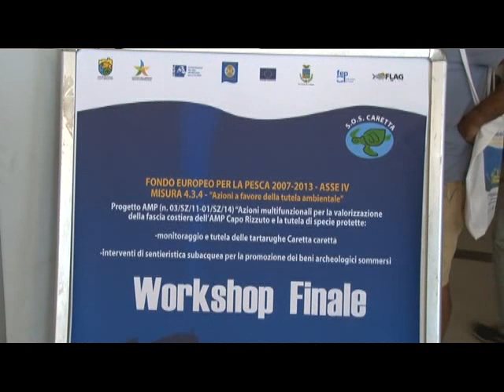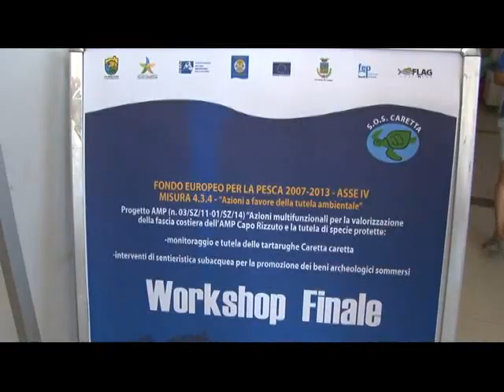Tg : Giovedi' 30/07/2015